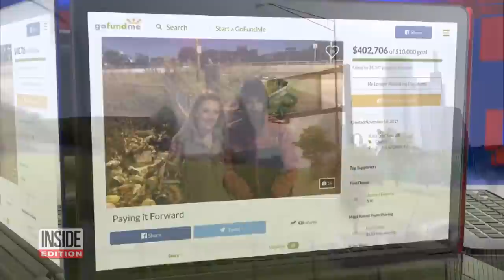What Happened to $400,000 Raised for Homeless Pennsylvania Man?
Over $400,000 was raised on behalf of a homeless man who helped a stranded woman in Philadelphia last year, but he claims he only saw a fraction of it. Johnny Bobbitt famously came to the rescue of Kate McClure, 28, when her car stalled on a highway ramp last October, using his last $20 to pay for gas. The heartwarming story became a national sensation, with TV appearances and their photo running in newspapers everywhere after McClure and her boyfriend, Mark D'Amico, launched a GoFundMe campaign to find Bobbitt a home.